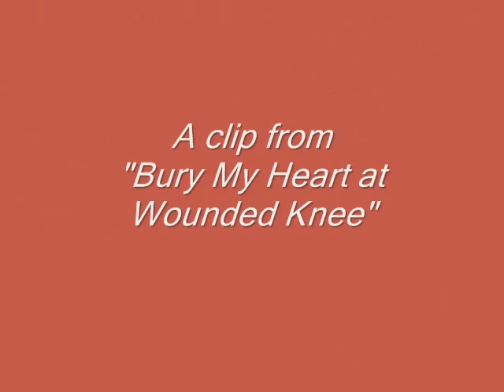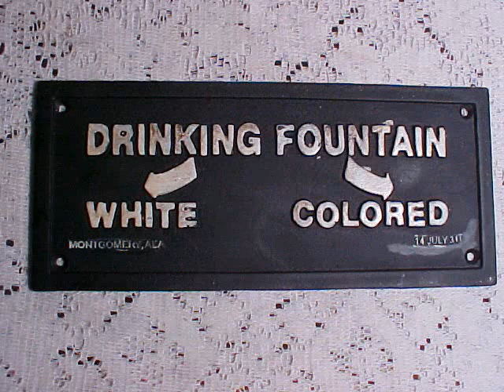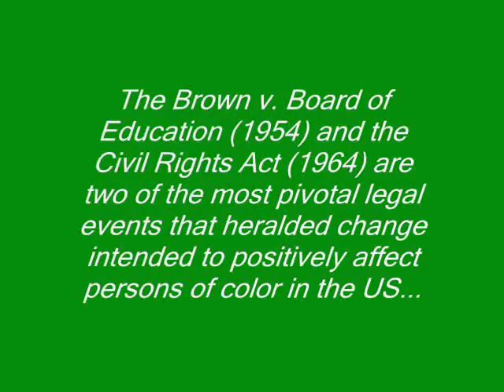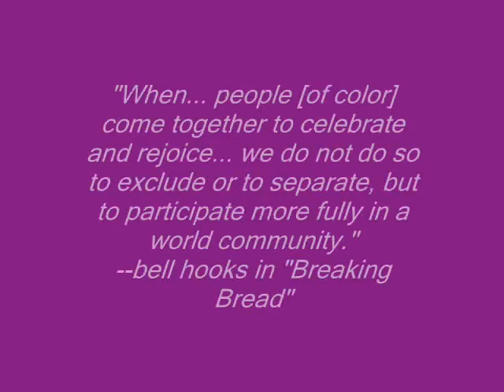Critical Race Theory: Understanding the Nature of Race and America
Introduction to Critical Race Theory. Made expressly for EDUC 800 presentation at George Mason University. Dr. Shelley Wong, Instructor